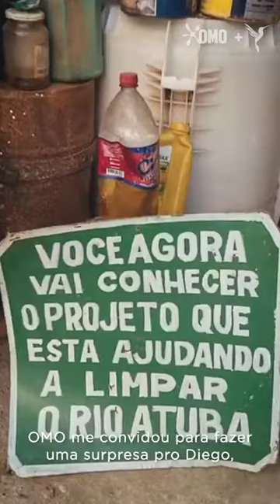ATOR ARY FONTOURA - PUBLI OMO